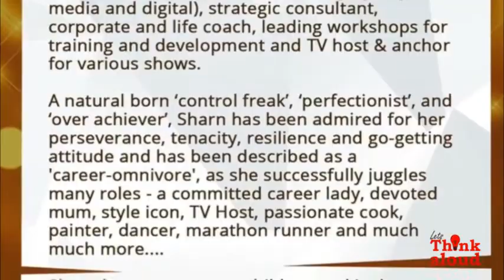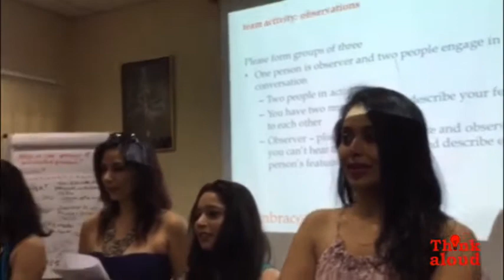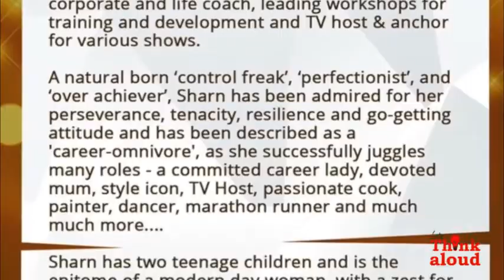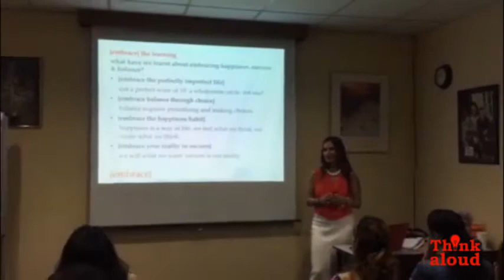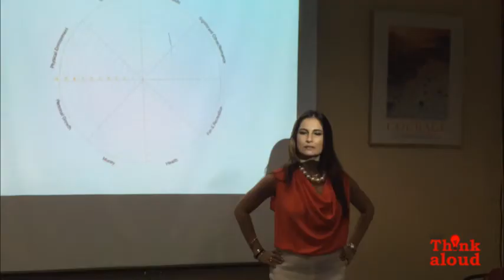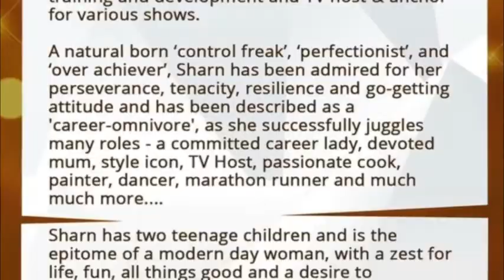Ms/Mrs. Global India Expat / Singapore 2015-EMBRACE 'Confidence Building workshop'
As tension mounts & workshops & grooming gets vigorous; the contestants were in for a breather with a workshop that helped them realise & acknowledge their own strengths..!

'Sharn Bedi' ensured that the contestants left that workshop with a newer sense of self, zest & with a 'i love myself' attitude.!

Catch the ladies this Friday, Aug 21st for the FINALE .!’